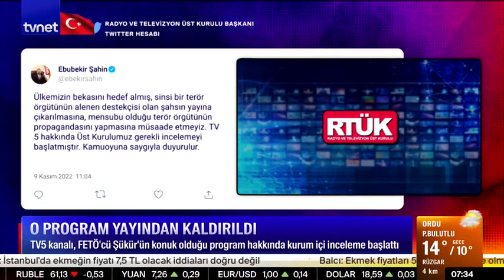Hakan Şükür yıllar sonra canlı yayına çıkarıldı!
TV 5 ekranlarında FETÖ firarisi Hakan Şükür canlı yayına konuk edildi. Yayın sosyal medyada büyük tepki çekti. Radyo ve Televizyon Üst Kurulu Başkanı Ebubekir Şahin, TV 5 hakkında inceleme başlatıldığını duyurdu.